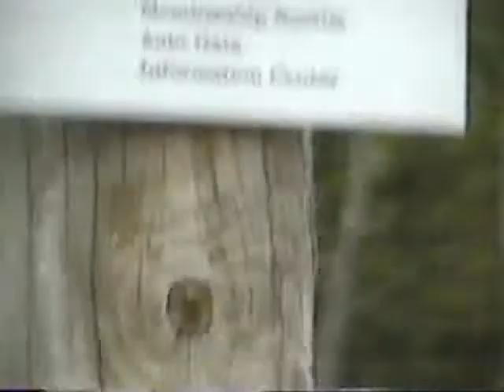Cincinnati Zoo - 01/04/97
Andi, David (age 4), and Bonnie visit the zoo